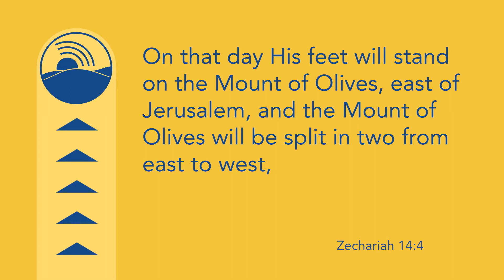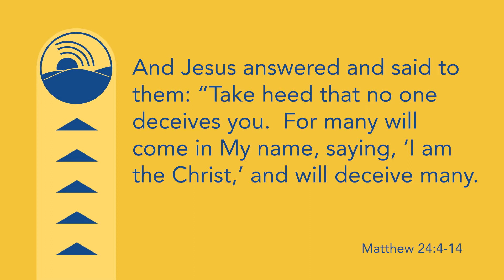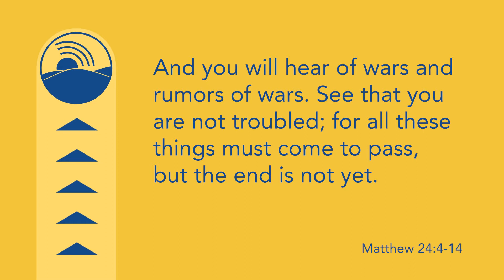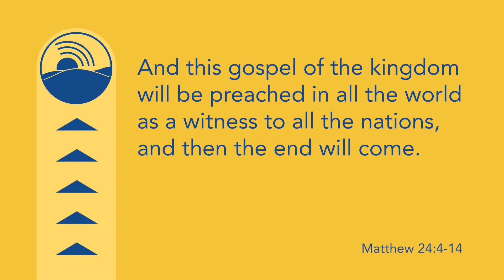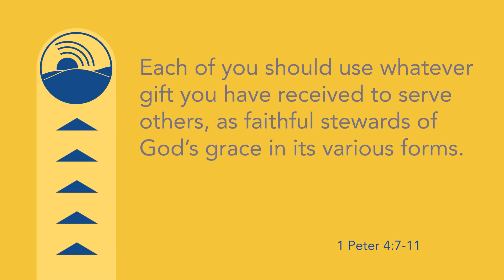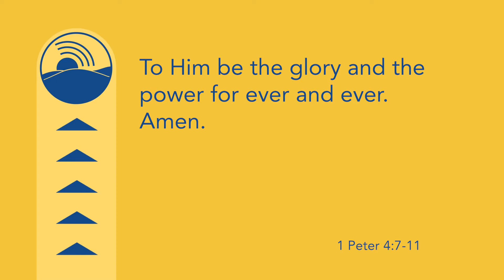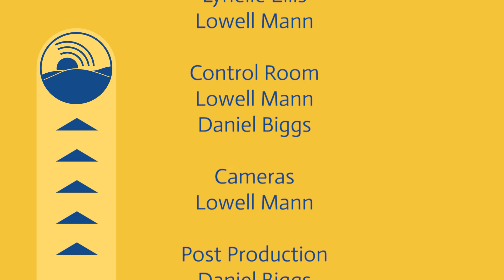This Week from Blue Mountain Broadcasting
After a thoughtful devotion on how we should acting during these present day base on the writings of Peter, Lynelle interviews Keith Carlin, Project Manager for Blue Mountain Television’s new facility.  During the station news, you’ll find out about new programming and get an update on the progress of the new studio.